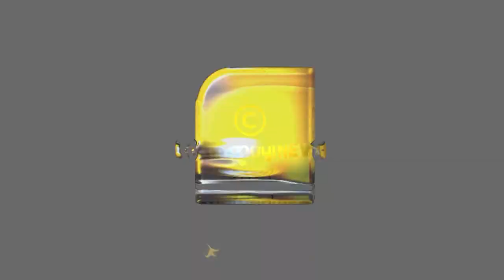കേരള പോലീസ് മയക്കുമരുന്ന് വേട്ട അവസാനിപ്പിച്ചു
കേരള പോലീസ് മയക്കുമരുന്ന് വേട്ട അവസാനിപ്പിച്ചു, കാരണം ലഹരി മാഫിയകളുമായുള്ള ഒത്തുകളി